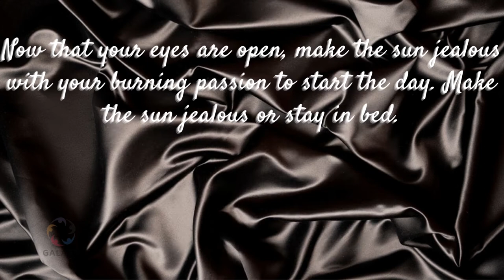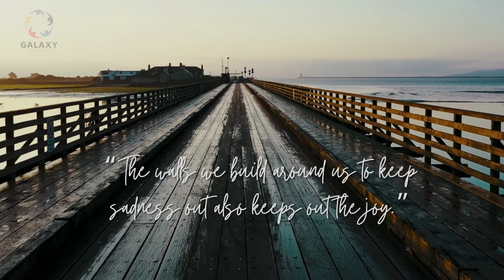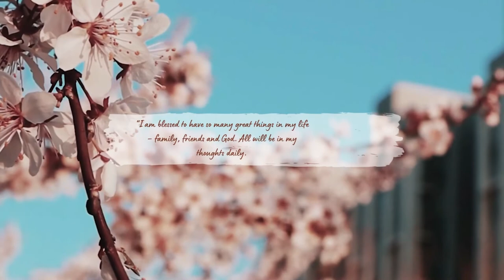SABAR-JOKHY/SHAREHL/JJ47/TALHA ANJUM VIDEO CREATOR GALAXY THE CREATOR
THIS Is some idea everything you want to learn for FREE. Here you'll find detailed courses on Adobe Illustrator, Photoshop, Premiere Pro, After Effects and many more.